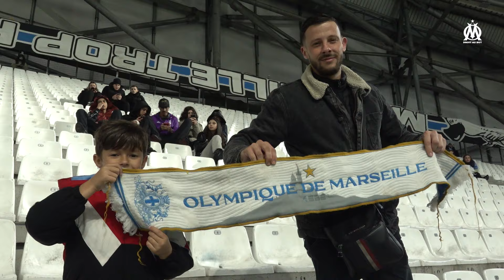Le 12ème hOMme 📢 l OM 🆚 Montpellier 🔥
Vivez OMMHSC au coeur des virages de l’Orange Vélodrome ! 🏠

Malgré une météo capricieuse, les supporters Olympiens étaient venus en nombre garnir les rangs du 12ème hOMme ! TeamOM 💙